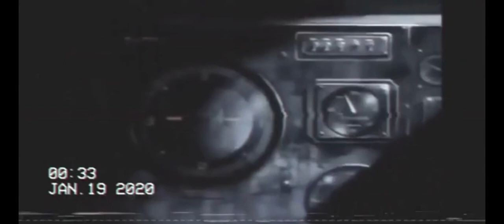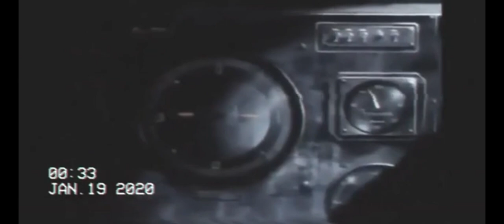orchestral manoeuvres in the dark - enola gay (omd vs. sash! radio edit) // slowed + reverb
Anime: Barefoot Gen

Lyrics:
On the 6th of August 1945
A Boeing B-29 Superfortress took off from
the Tinian Island in the Pacific
Carrying an awesome new weapon
weighing almost 10, 000 pounds and
containing 140 pounds of deadly uranium-235.
The bomb was code-named "Little Boy"
The target for the mission:
Hiroshima
Enola Gay, you should have stayed at home yesterday
A-ha words can't describe
The feeling and the way you lied
These games you play
They're gonna end in more than tears someday
A-ha Enola Gay, it shouldn't ever have to end this waaaay
It's 8: 15, and that's the time that it's always been
We got your message on the radio;
Conditions normal and you're coming home.
Enola Gay, is mother proud of Little Boy today
A-ha this kiss you give
It's never ever gonna fade away
The bomb load was released over it 's target at O9: 15 hours at an altitude of 31, 000 feet.
Little Boy exploded 800 feet above the target with the equivalent force of 20, 000 tons of TNT